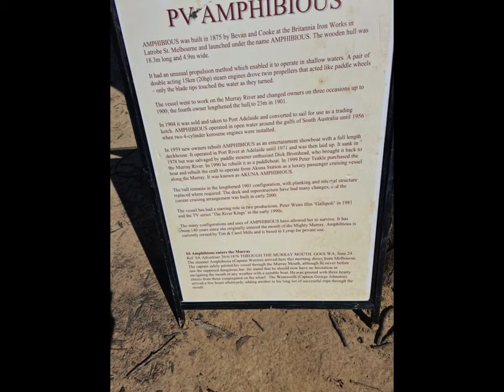amphibious paddle boat echuca